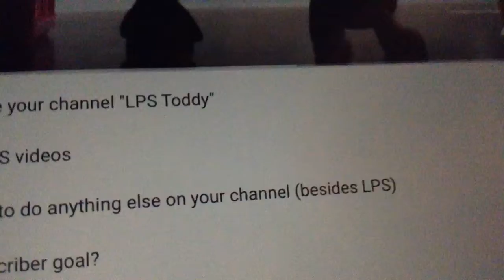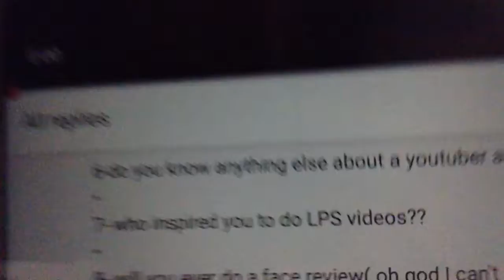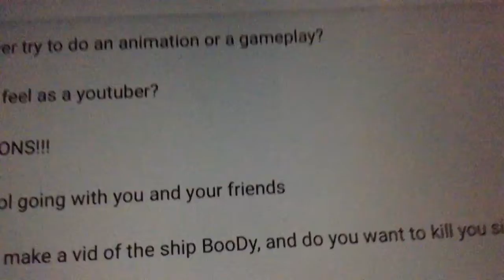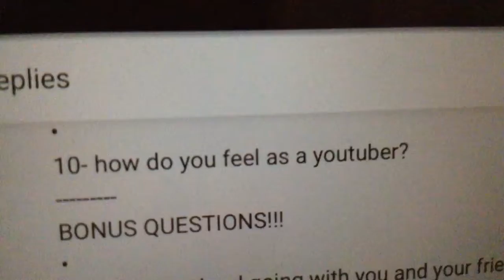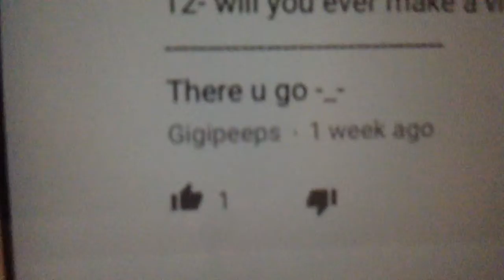Q and A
Gigipeeps has been asking lps toddy can you do a Q and A so here it is